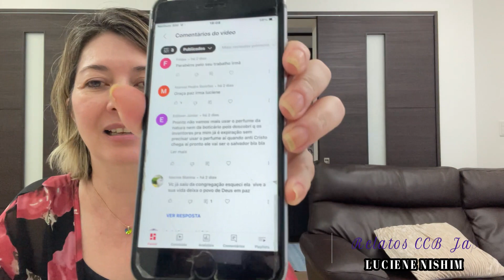ESTAMOS NA ERA DO "POVO DE DEUS" SEITARIOS !!